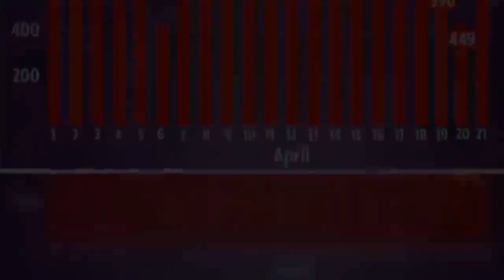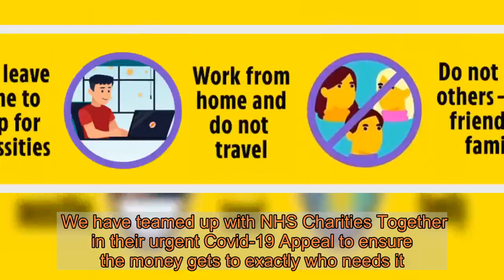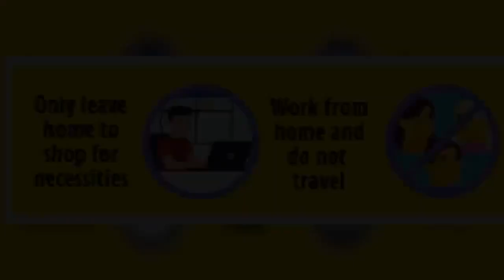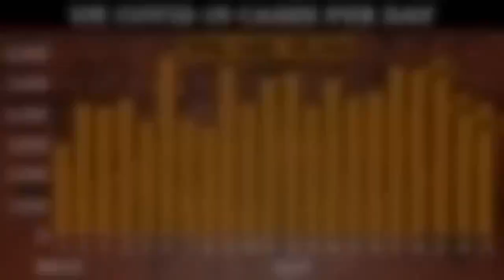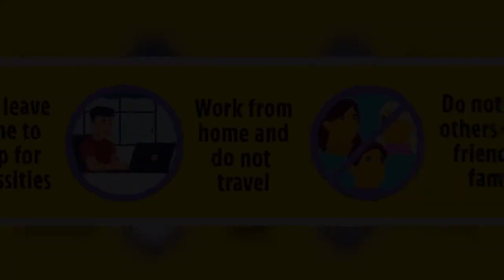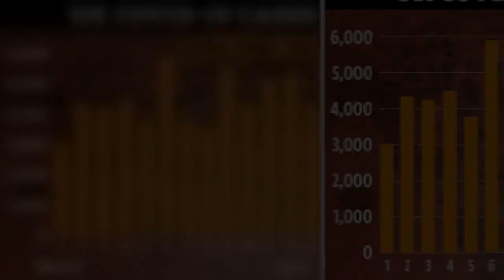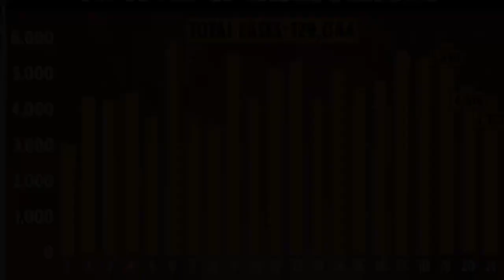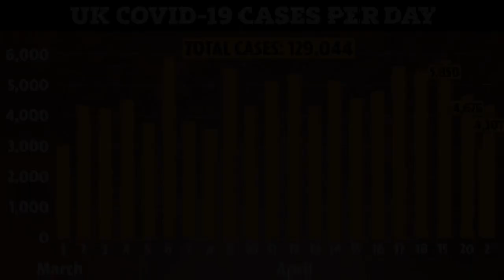Brits to be told to wear face masks in public to stop virus spread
THE BRITISH public are to be told to wear face masks at work and on public transport after scientists told the Government they COULD help stop the spread of coronavirus.  Experts have passed on research showing that coverings could help to stop "asymptomatic people" - those who are infected but not showing symptoms - from passing on the disease. ⚠️ Read our coronavirus live blog for the latest news & updates  The guidance is set to say that those who can't stay more than 2m apart at work and on buses and trains should wear a cloth face mask, such as a homemade mask, scarf or other non-surgical covering to help slow the spread of the virus.  Experts from SAGE (Scientific Advisory Group for Emergencies) met yesterday to consider key evidence.  Ministers are expected to study the findings over the next few days before making the decision public and changing official guidance.  It's believed that the experts think face coverings won't help stop Brits from catching the virus themselves, but could help in stopping them spread it to others.  A Whitehall source told The Sun: "No decision is going to be made which would take medical masks away from the NHS.  "Everybody is very clear on that."  But they stressed that any change to the masks advice must not encourage the public to go out if they are sick.  They said: "Experts are clear that this is not substitution for isolation.  "If people have any symptoms, they must stay at home."  Health Secretary Matt Hancock said last night: "On the use of facemasks we are advised by the science and we listen to what the scientists say.  "There was a meeting of SAGE... I look forward to hearing from that and then ministers making decisions based on the science." Give now to The Sun's NHS appealBRITAIN’s four million NHS staff are on the frontline in the battle against coronavirus. But while they are helping save lives, who is there to help them?  The Sun has launched an appeal to raise £1MILLION for NHS workers.  The Who Cares Wins Appeal aims to get vital support to staff in their hour of need.  We have teamed up with NHS Charities Together in their urgent Covid-19 Appeal to ensure the money gets to exactly who needs it.  The Sun is donating £50,000 and we would like YOU to help us raise a million pounds, to help THEM.  No matter how little you can spare, please donate today They also believe that by branding them as "face coverings" - such as a scarf or homemade mask - will distinguish them from the surgical masks that doctors and nurses have to wear in hospitals.  Yesterday hospital bosses warned the Government not to recommend people wear these, or they should face shortages in the NHS.  Chief exec of NHS Providers, which represents NHS trusts, Chris Hopson said: "Securing the supply of masks, when there is huge global demand, is crucial. This must be a key consideration.  "If the Government is going to consider advising the general public to wear facemasks it must f